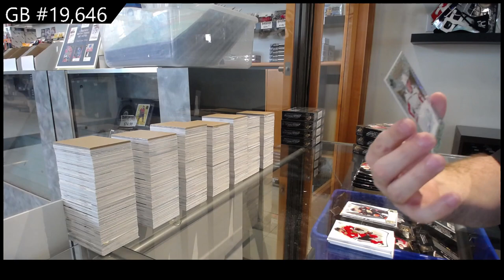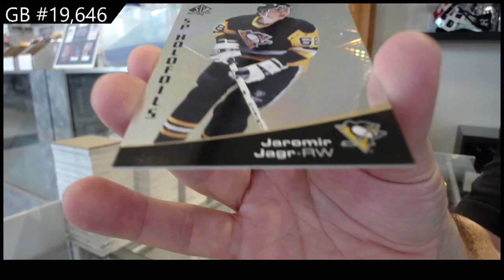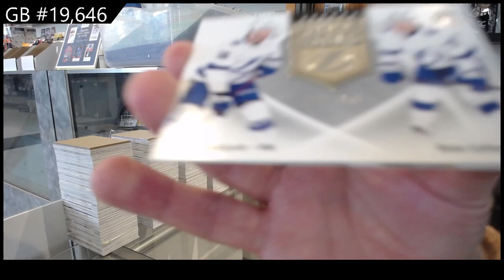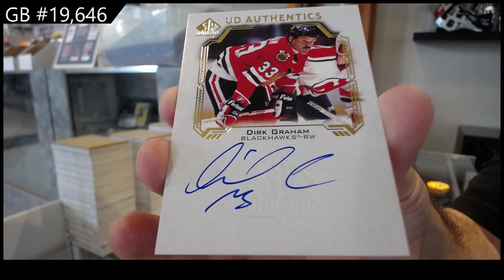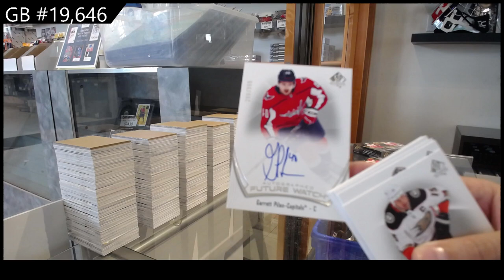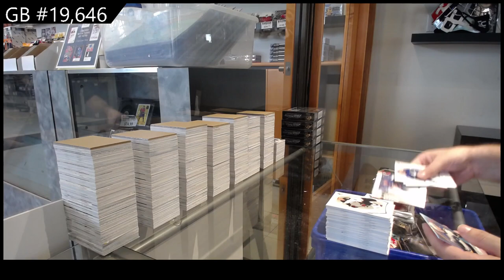21-22 Upper Deck SP Authentic Hockey 4 Box Break - C&C GB #19,646